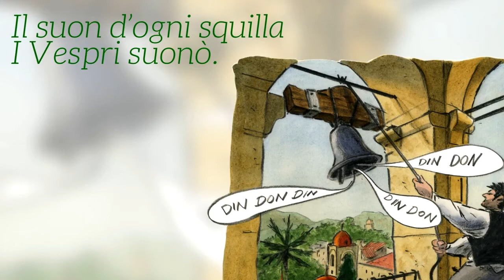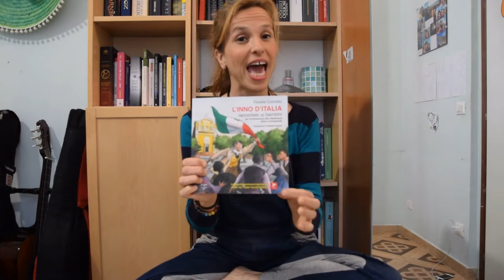Le storie dell'inno d'Italia - Episodio 3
Il Progetto "A scuola di Liguria" prevede la realizzazione di video da parte di docenti, enti ed esperti, da indirizzare alle scuole per la didattica a distanza.

Autore: Fiorella COLOMBO
Titolo: Le storie dell'inno d'Italia - Episodio 3
Area disciplinare coinvolta: Storia, cittadinanza e costituzione
Tema sviluppato: Balilla, Barbarossa, Ferrucci, Vespri
Collegamento con la Liguria: Nascita e significato inno d'Italia
Ordini di scuola a cui è destinato il contributo: Primaria e Sec. I grado
Competenze da attivare: Competenze storiche e di cittadinanza